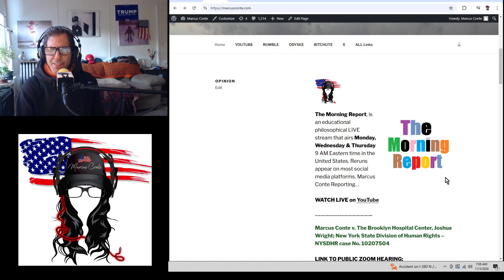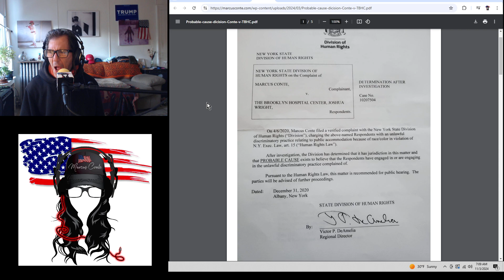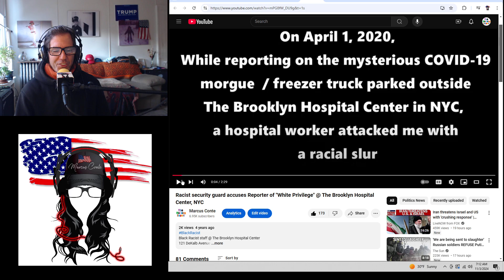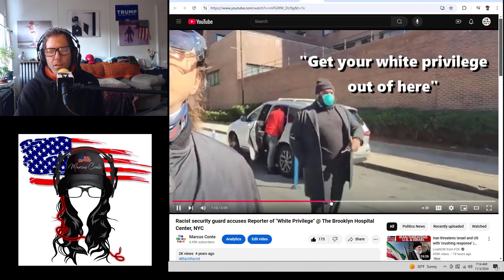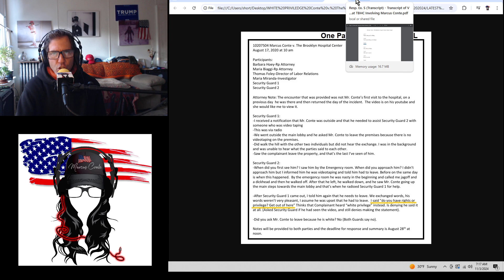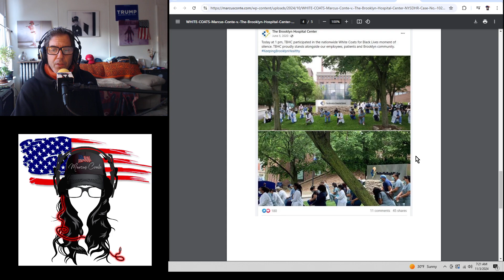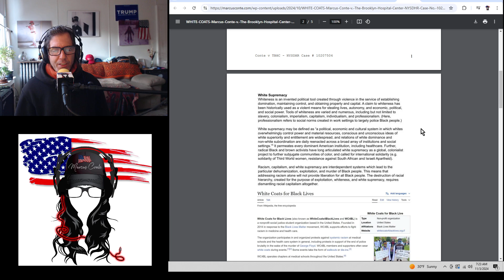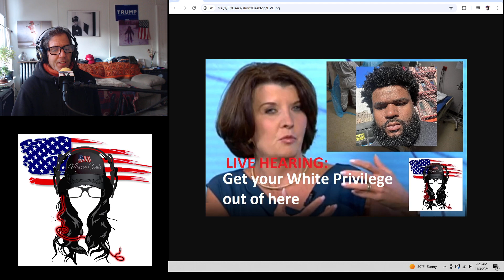LIVE HEARING: Marcus Conte v The Brooklyn Hospital Center, "Get your White Privilege out of here"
Hospital of DEATH and LIES
LINK TO PUBLIC ZOOM HEARING:

Marcus Conte v. The Brooklyn Hospital Center, Joshua Wright; New York State Division of Human Rights Case # 10207504